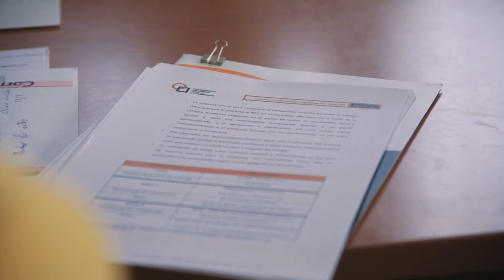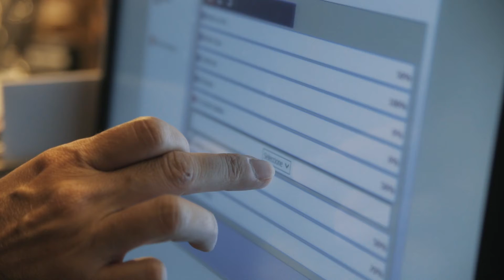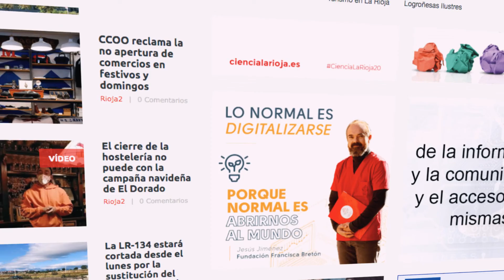Proyecto Germina_Comunicación